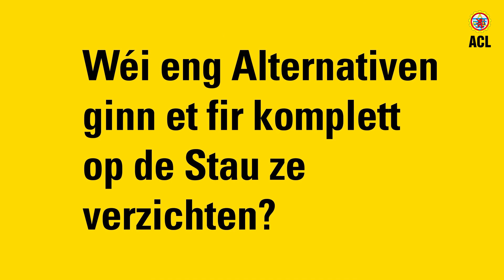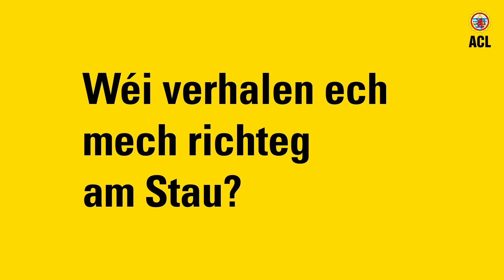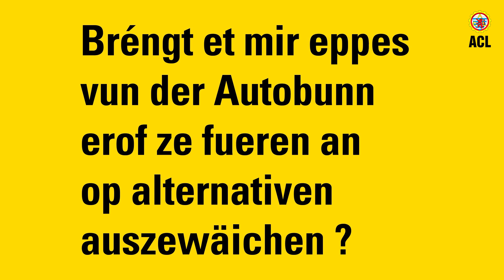Règles de conduite dans les embouteillages │ ACL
Op de Stau um Wee fir op d’Aarbecht géing ee jo ganz gäre verzichten. Leider ass en oft net ze evitéieren. Wéi een sech am beschten am Stau verhält a wéi jiddereen dozou bäidroe kann de Staurisiko ze verréngeren, erkläre mir iech an dësem Video.

Les embouteillages sur le chemin du travail sont un mal dont bon nombre de personnes aimeraient bien se passer. Malheureusement il est souvent impossible de les éviter. Dans cette vidéo, nous vous expliquons les bons réflexes à adopter et comment chacun peut contribuer à une diminution du risque de formation d’embouteillages.